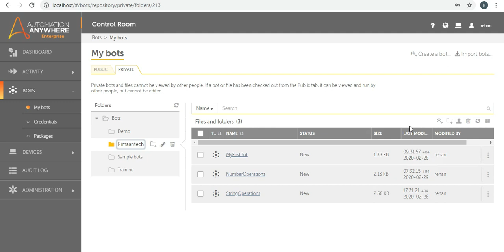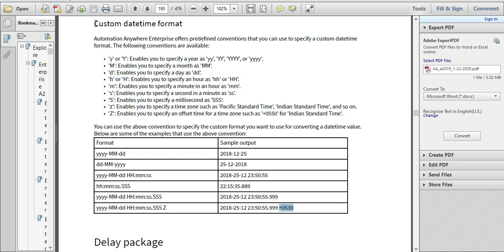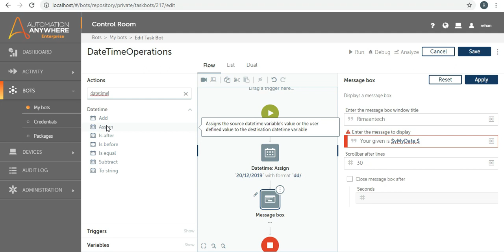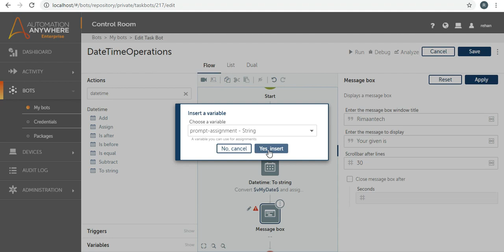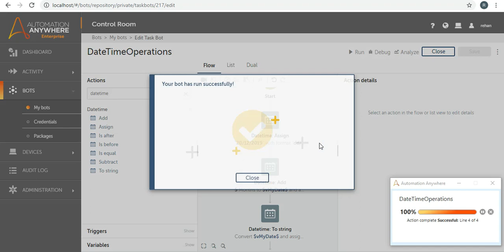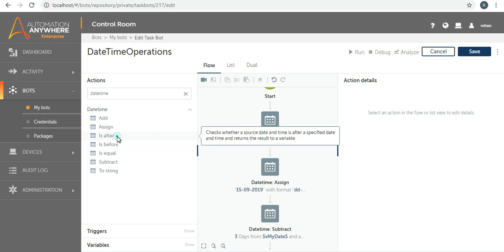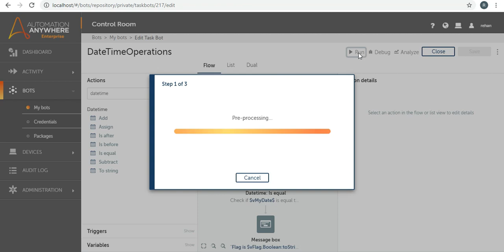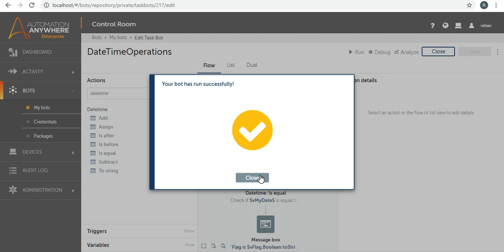Variables DateTime Operation in A2019 Automation Anywhere Part-3 / RPA tutorial/ Assign , compare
This video shows different operations on Date and time. Learn how to compare, assign, add or subtract dates in A2019 Automation Anywhere.